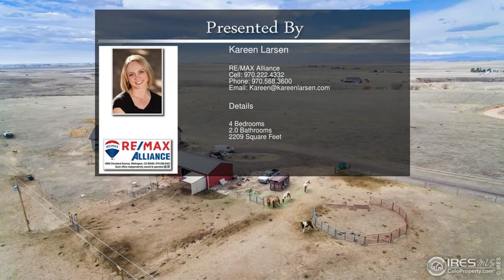4549 Aldridge Rd Wellington CO 80549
4549 Aldridge Rd  Wellington CO 80549

Horses, 4-H or Hobbies? Spacious UBC modular home, high ceilings & large windows capture great mountain views. Open floor plan, huge kitchen features SS appliances, 5 burner gas range & center island. Enormous master suite, giant walk-in closet, 5 piece bath, jetted tub & fireplace! Trex deck to enjoy BBQs & sunsets. 40X24 barn. Full use domestic well for livestock & landscaping. Fully fenced. Intermittent stream & ponds. 6ft tall attic space length of house-great storage or future play area.